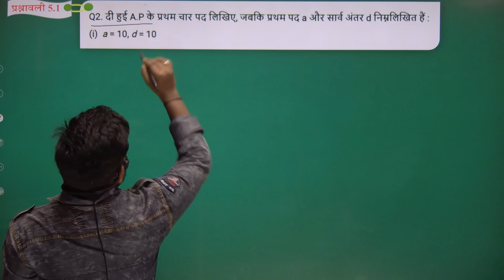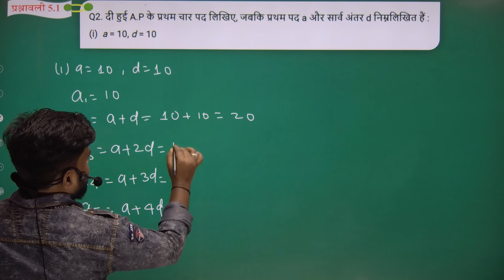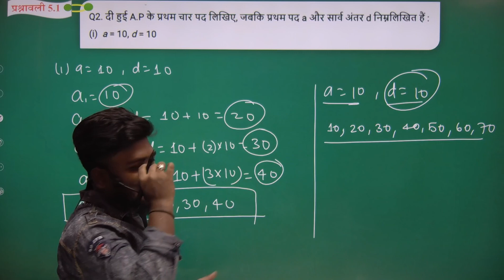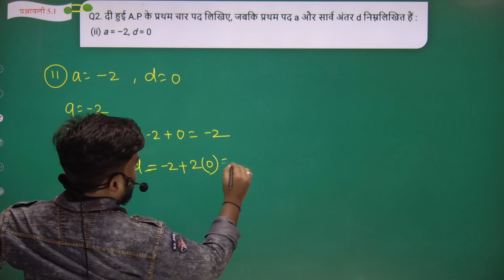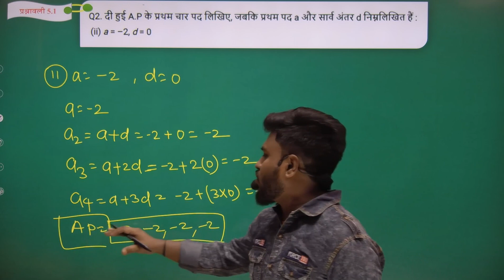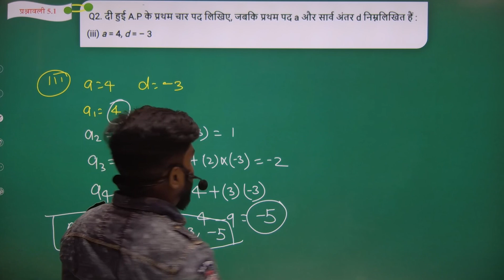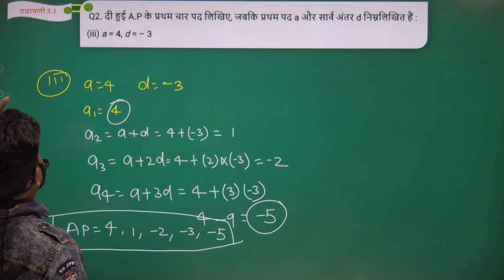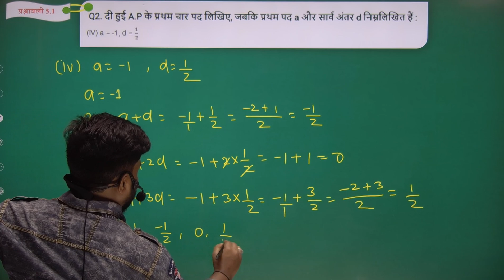class 10th maths chapter 5 exercise 5.1 question 2 in hindi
1. class 10 maths chapter 5 exercise 5.1 question 2 in hindi

2. class 10 maths chapter 5 exercise 5.1 question 2 3. class 10 maths chapter 5.1 question 2

4. 5.1 maths class 10 question 2

5. class 10 maths chapter 5.1

6. 5.1 maths class 10 hindi

7. 5.1 maths class 10

8. class 10 maths 5.1

9. exercise 5.1 class 10 question 2 10. class 10 ka math chapter 5.1